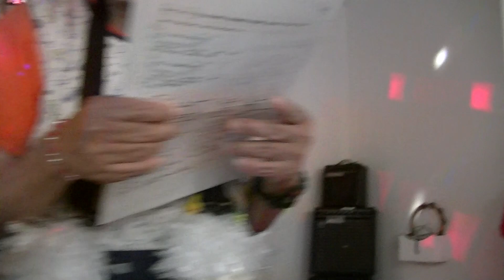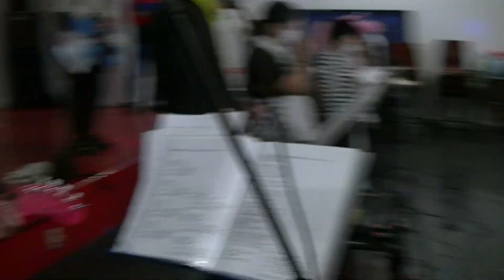レンコンバンド 2023 11/11 カメラ2 音楽遊び inレンコン座（社会福祉法人市川レンコンの会～障がい者と共に地域で生きる～）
/ shafuku.ich.  .

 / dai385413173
公式Facebook

 / %e7%a4.  .